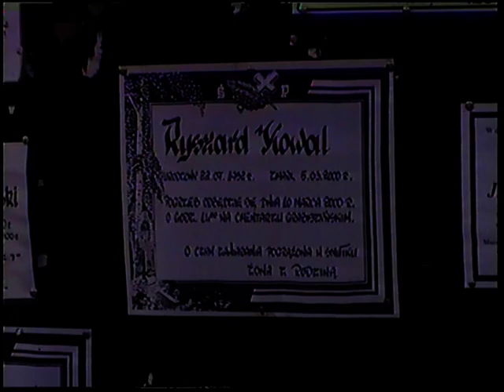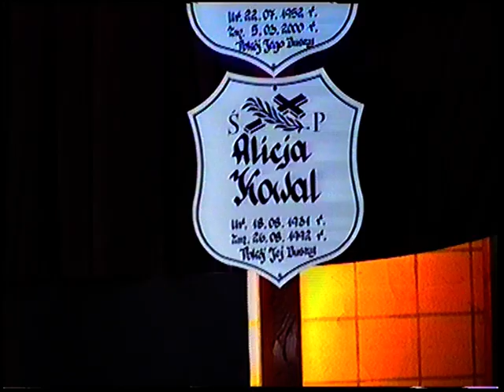DVD 104536 0